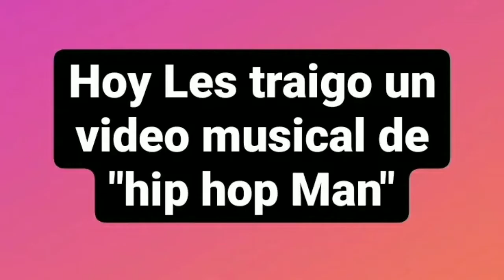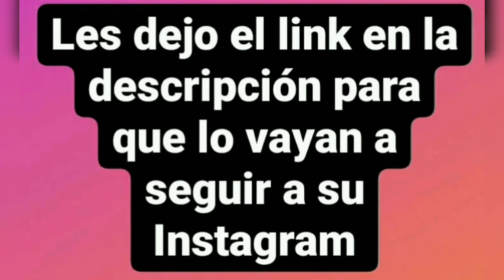Fabricio Palacio (Video musical de hip hop Man)